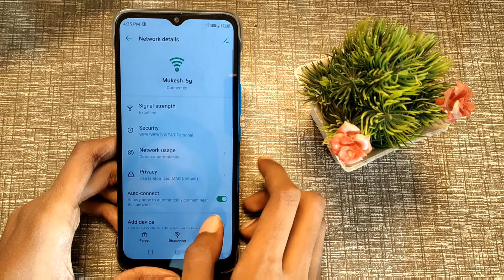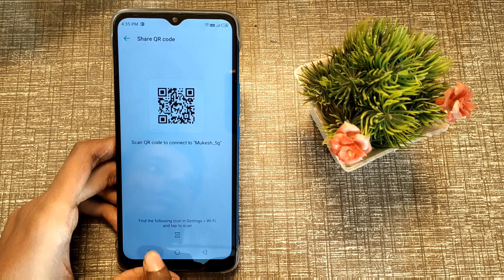How to share WiFi QR code in infinix hot 11, infinix hot 11 WiFi settings